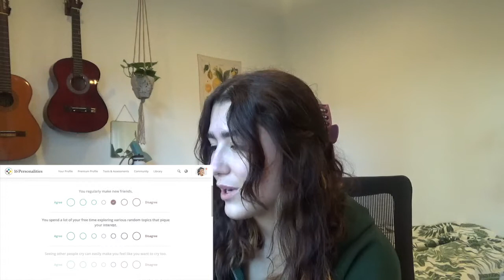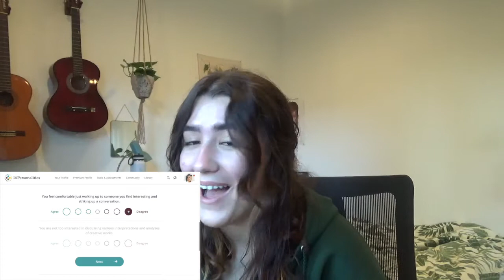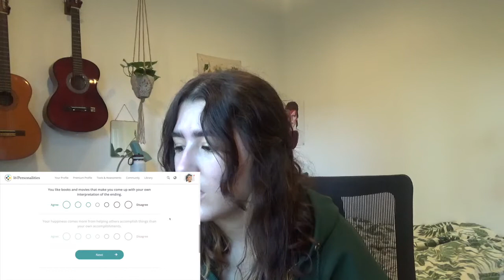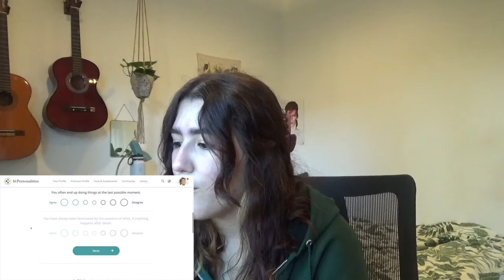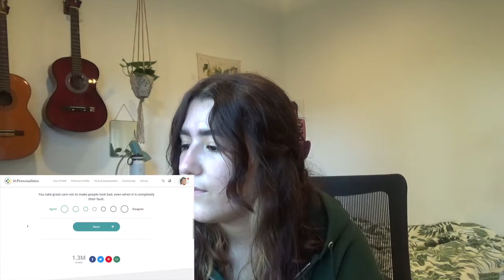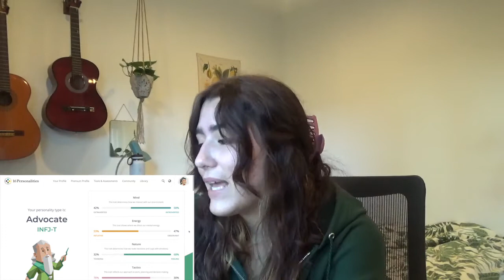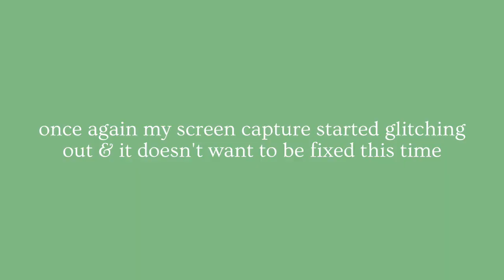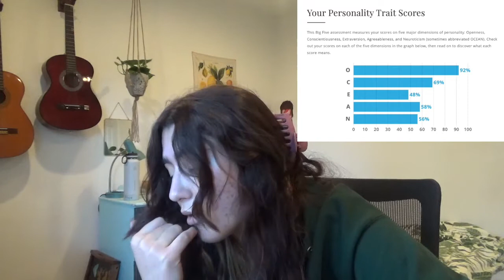taking personality tests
hey guys it’s anja!! today’s video is me taking personality quizzes, and adding some spice with a “which harry poorer character am i” quiz. i’ll link all the quizzes i mention below. i take the myers briggs test, enneagram test, big 5 test, and “which harry potter character am i” quiz. comment down below what you got if you’ve taken any of these quizzes. love you all, thanks for watching!!

date published- 29.mar.2021

age- 16
ethnicity- serbian
from- atlanta, georgia